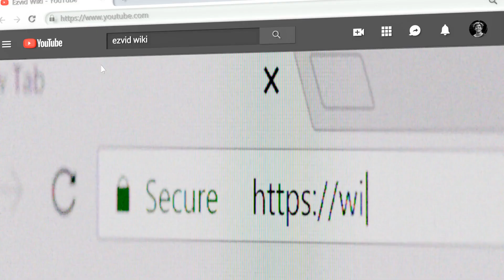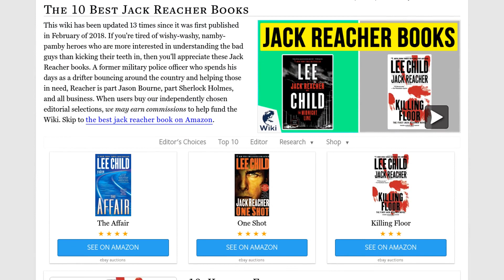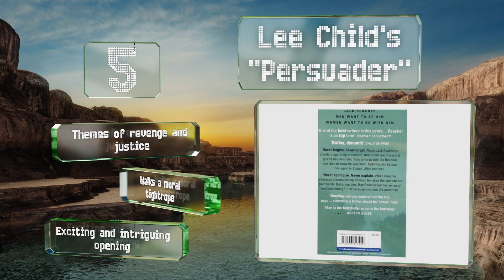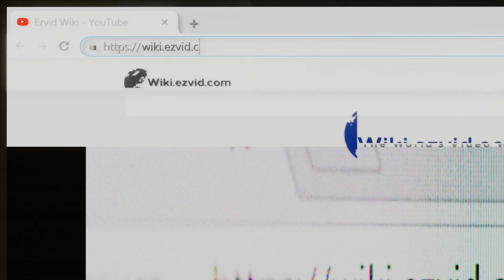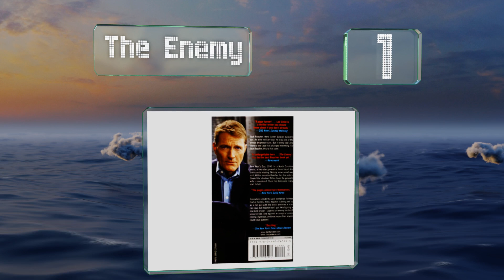10 Best Jack Reacher Books 2020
Our complete review, including our selection for the year's best jack reacher book, is exclusively available on Ezvid Wiki.

Jack reacher books included in this wiki include the gone tomorrow, lee child's "persuader", bad luck and trouble, the affair, one shot, killing floor, the midnight line, the hard way, worth dying for, and the enemy.